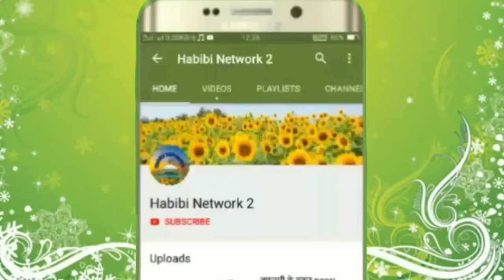Shahbaz Raza Siddiqui गौसे आजम बामाने बे सरों समान मदादे Andaaz ke sath lehje bhi Aur Taranum bhi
Behtarin Andaz Me गौसे आजम बामाने बे सरों समान मदादे Andaaz ke sath sath lehje bhi Aur Taranum bhi

                                 Habibi Network 2

Topic: Gose aazam
Mein Orator: Shahbaz Raza Siddiqui
Day & Date: 03 Oct 2020
Place: Madhupur

👉इसी तरह के हर रोज न्यू न्यू वीडियो देखने के लिए

🌀और जुड़ जाए इस्लामी नेटवर्क में

🌀इस चैनल पर आपको मिल जाएंगे नात शरीफ तकरीरे बड़े-बड़े ओलमा के